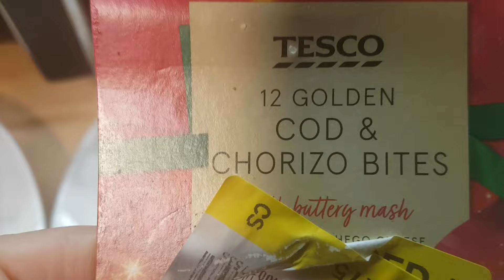Meals of the Week 1st to 7th January 2024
this is what i feed my family for their evening meals